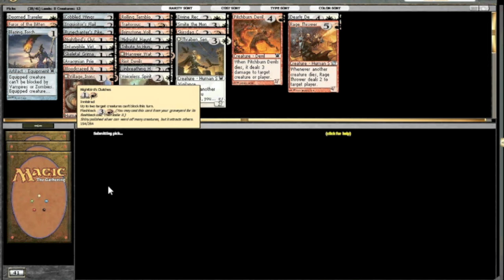ISD Innistrad Draft #101.mov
This is my first draft that isn't a pre-release. And not to be a momentum killer, but I open a card that makes me happy. I also think I draft a pretty sick deck.

Enjoy people.